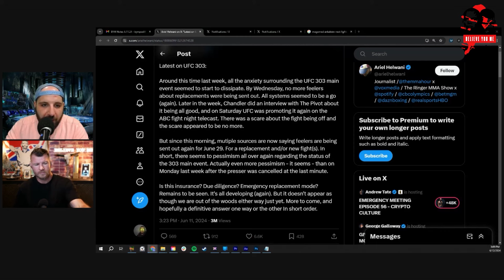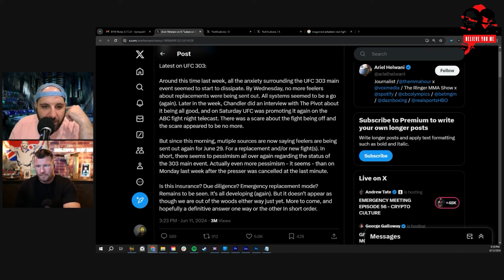Bisping SLAMS Ariel Helwani's UFC 303 SPECULATIONS!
Michael Bisping slams Ariel Helwani after his constant UFC 303 McGregor vs Chandler speculations, while presenting theories as facts for mma news.